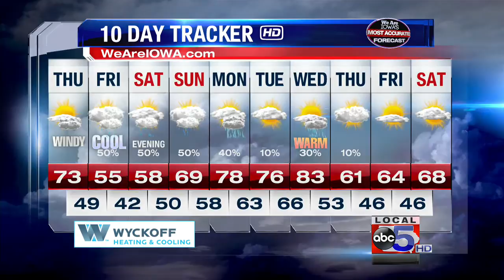We Are Iowa Weather Online